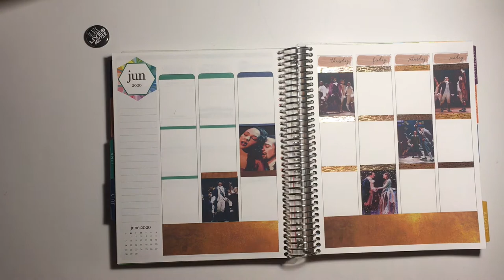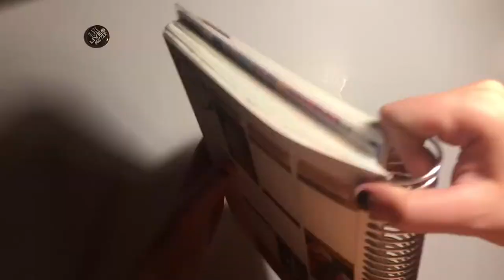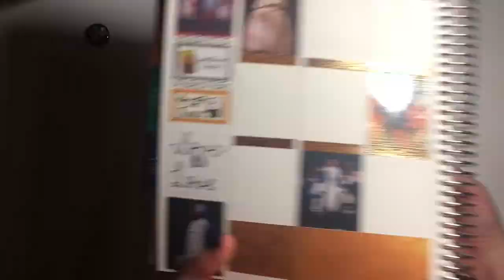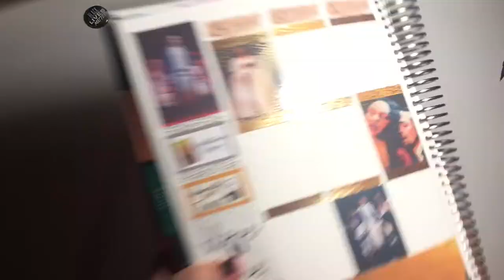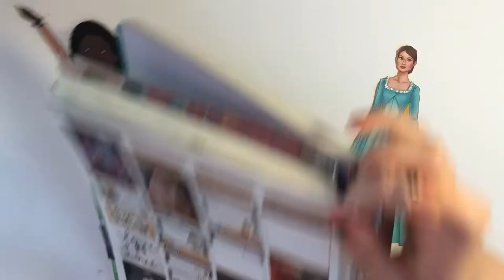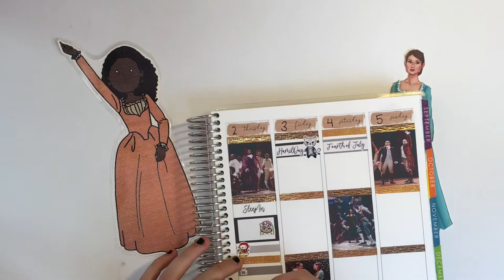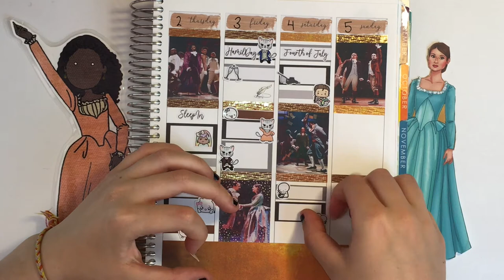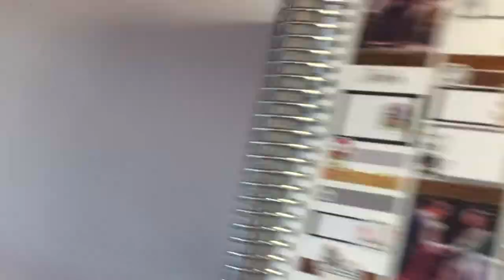Plan With Me // HAMILTON! (feat. AnActorPlans & StickyEssentials)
→Favourite Cast Members!
-Hamilton- Miguel Cerventes (Chicago)
-Eliza- Shoba Narayan (tour)
-Burr- Gregory Treco (Chicago)
Angelica- Montego Glover (Chicago)
Peggy/Maria- Olivia Puckett (tour)
Lafayette/Jefferson- Chris Lee (Chicago)